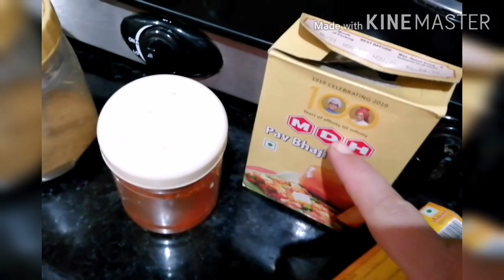इस बंद में जब तरस गए बाहर का खाना तो घर पर बनाएं मुंबई स्टाइल पाव भाजी, PAV BHAJI RECIPE 😋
इस बंद में बनाएं घर पर बनाएं मुंबई स्टाइल पाव भाजी || PAV BHAJI RECIPE 😋
market jaisi pav bhaji ghar pr

Keep supporting 🤗